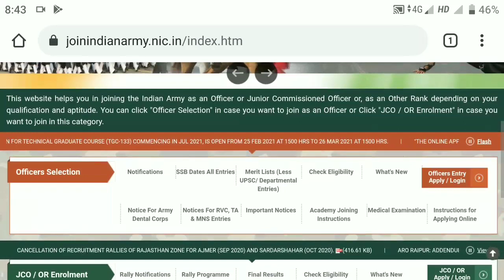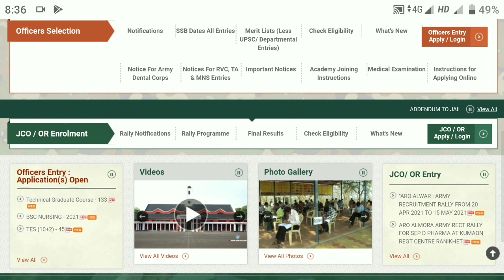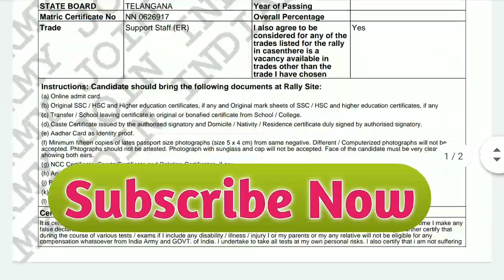TS Hakimpet Indian Army Hall Tickets 2021 || How To Check TS Indian Army Admit Cards download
Hai Viewers Well Come To
                                     "Education badi"

ADMIT CARD FOR PHYSICAL TEST: INDIAN

ARMY

Directorate General of Recruiting
Regn No -CHE/TEL/SEC/TDN/2020/307023
ARMY RECRUITMENT OFFICE - Secundrabad

•  Instructions: Candidate should bring the following documents at Rally Site

(a) Online admit card.

(b) Original SSC / HSC and Higher education certificates, if any and Original mark sheets of SSC / HSC and higher education certificates, if any

(c) Transfer / School leaving certificate in original or bonafied certificate from School / College.

(d) Caste Certificate issued by the authorised signatory and Domicile / Nativity / Residence certificate duly signed by authorised signatory.

(e) Aadhar Card as Identity proof.

(f) Minimum fifteen copies of lates passport size photographs (size 5 x 4 cm) from same negative. Different / Computerized photographs will not be

accepted. Phtographs should not be attested. Photograph with sunglass and cap will not be accepted. Face of the candidate must be very clear

showing both ears.

(g) NCC Certificate, Sports Certificate and Relation Certificates, if any.

(h) An Affidavit as per format:affidavit can be downloaded

(j) Please take a good quality laser printer print out in black and white with good resolution.

(k) No color print out will be taken.

(l) Do not fold your admit card.

Certificate of Correctness and No Claim by Individuals

It is certified that all the details being furnished by me, the undersigned are correct to the best of my knowledge. I am aware that if at any time I make any

false declaration / false answer I would be liable for punishment under the IPC and my candidature will stnad cancell immediately. I further certify that

during the course of various tests / exams if I include any disability / illness / injury I or my parents or my any relative will not be eligible for any

compensation whatsoever from India Army and GOVT. of India. I undertake to take all tests at my own personal risks. I also certify that i am not suffering
from Night Blindness, Epilepsy, Tuberculosis, HIV, Hepatitis, Joints Points and not using contact Lenses.